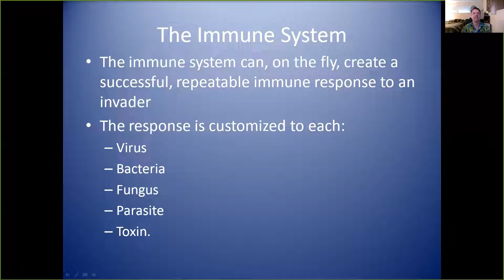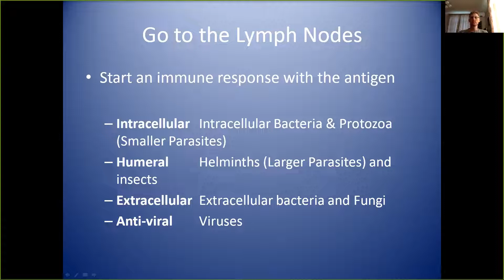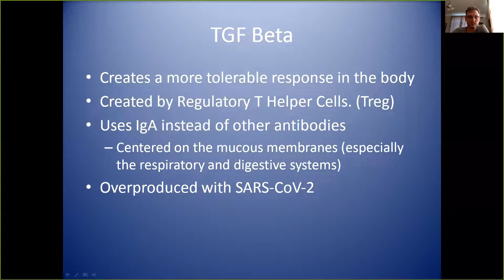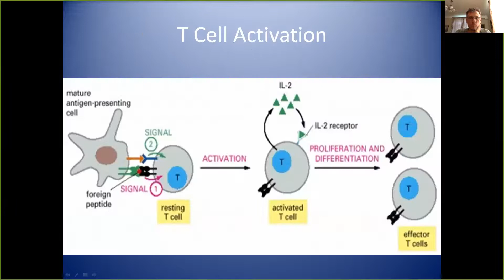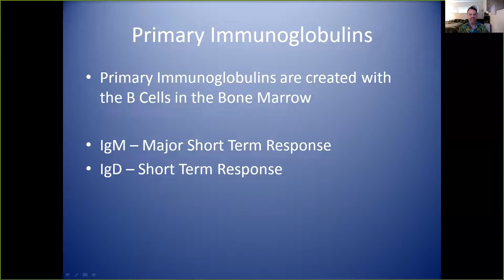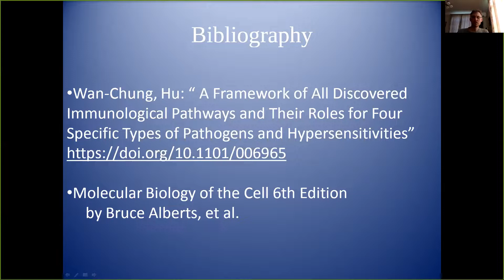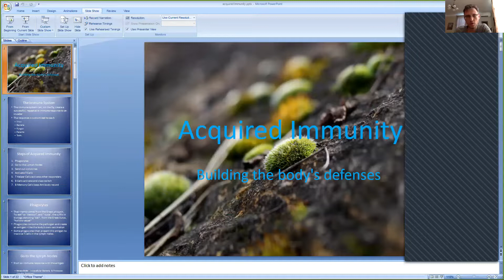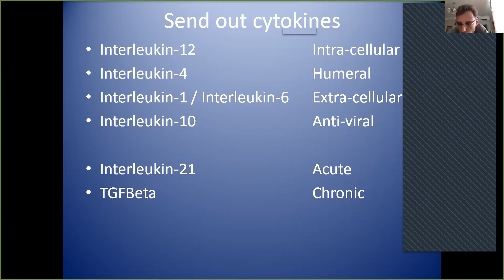2nd Int Conf of NK #5 -- Acquired Immunity: Building the body’s defenses -- W. Steve Hansen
We’ll learn about the steps the body goes through to create a successful, repeatable immune response to an invader without triggering autoimmunity. We'll see how the immune system makes a customized response to each pathogen.